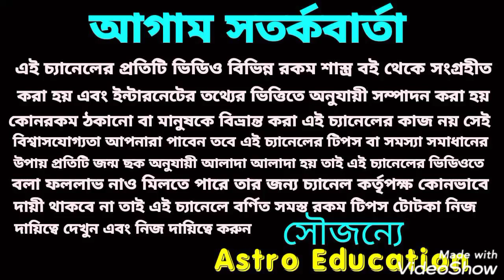বৃশ্চিক রাশির মাসিক রাশিফল!